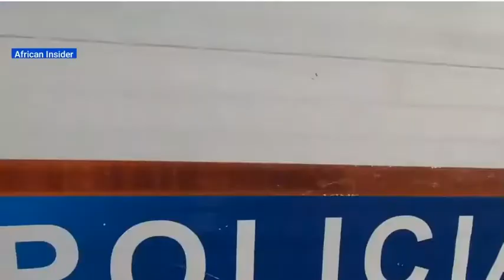安哥拉的官方语言葡萄牙语介绍